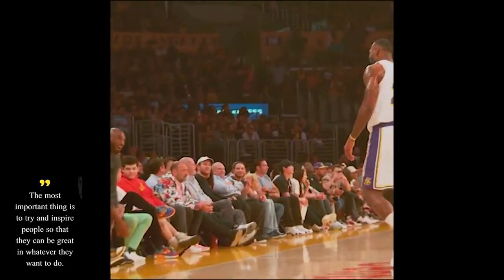Kobe Bryant's legacy beyond the basketball court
Motivational Message of Kobe Bryant. Being your greatest self is the key to success.